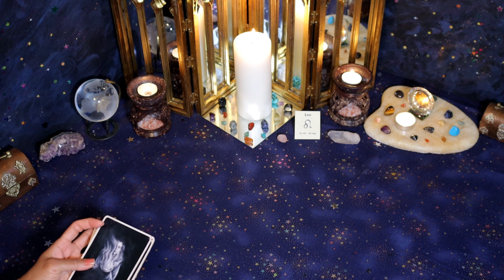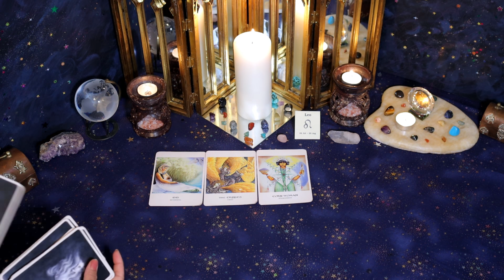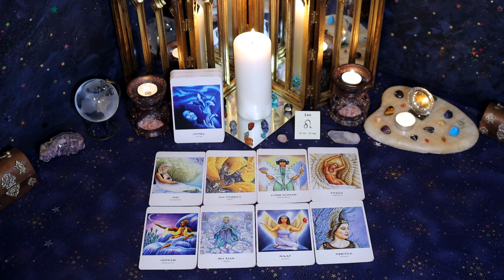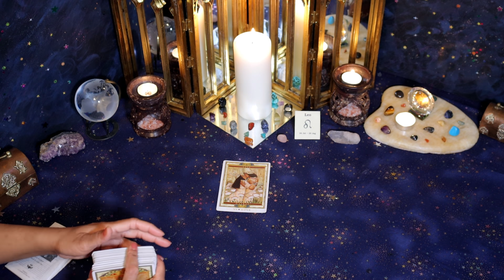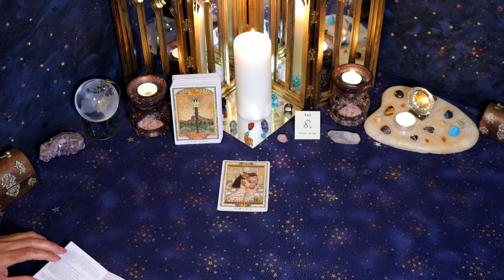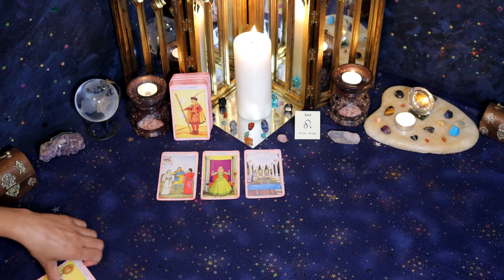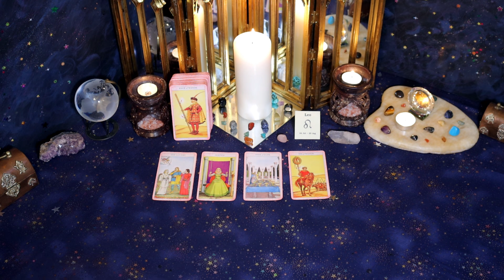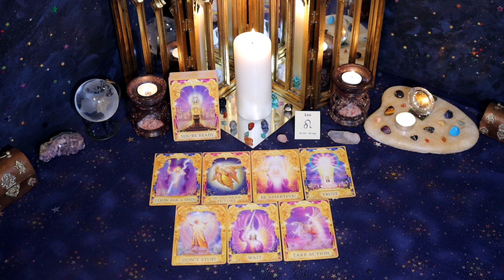Leo (May 16th - 31st) I USED YOU & took you for GRANTED. Now I want to make things right.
Hi Leo! Check out your year ahead Love Reading 2020 through 2021